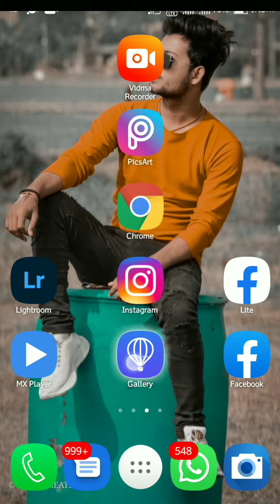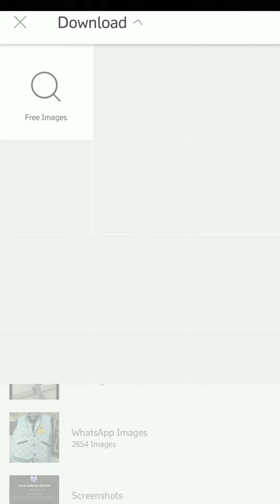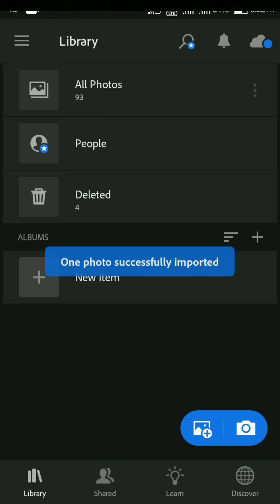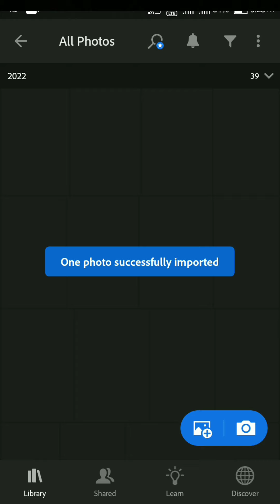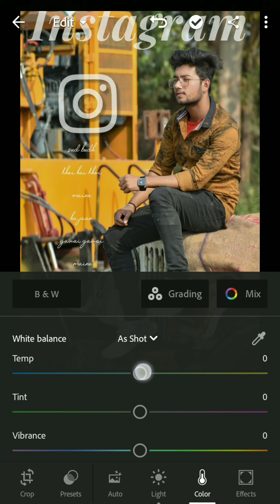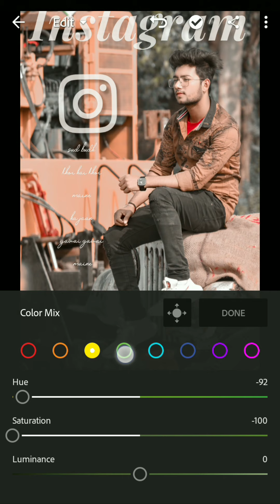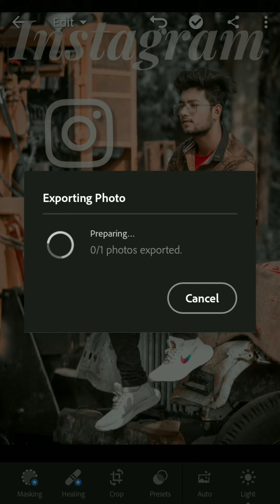INSTAGRAM PIC EDITING | modify the pic with picsart and Lightroom |Bipul Kumar Gupta EDITING ZONE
welcome
                friends

BIPUL KUMAR GUPTA EDITING ZONE

INSTAGRAM PIC EDITING CONCEPT AND MODIFY the PICTURE VIDEO ok